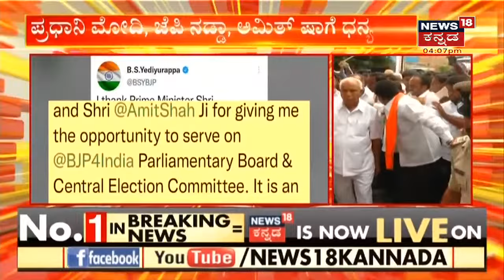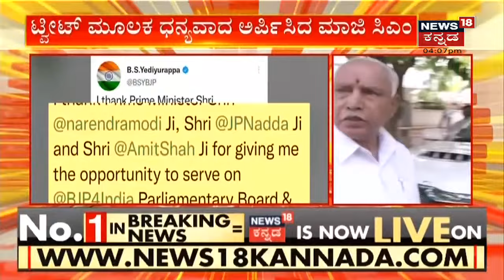ಕೇಂದ್ರೀಯ ಸಂಸದೀಯ ಮಂಡಳಿ ಪುಸರ್ ರಚನೆ, BS Yediyurappaಗೆ ಸ್ಥಾನ; ಶುಭಾಶಯ ತಿಳಿಸಿದ Nalin Kumar Kateel | BJP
BS Yediyurappa Has Been Included In The Rejigged Parliamentary Party Board | ಹೈಕಮಾಂಡ್ ನಿಂದ BS Yediyurappaಗೆ ದೊಡ್ಡ ಜವಾಬ್ದಾರಿ. ಪಕ್ಷದ ಕೇಂದ್ರೀಯ ಸಂಸದೀಯ ಮಂಡಳಿ ಹಾಗೂ ಚುನಾವಣಾ ಸಮಿತಿಯಲ್ಲಿ BSY ಗೆ ಸ್ಥಾನ.